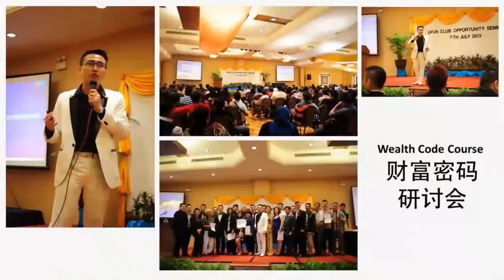DR Warren 02